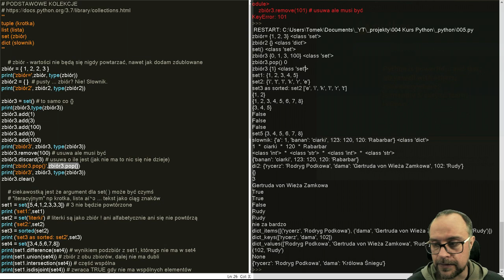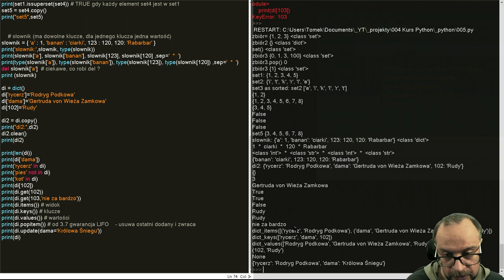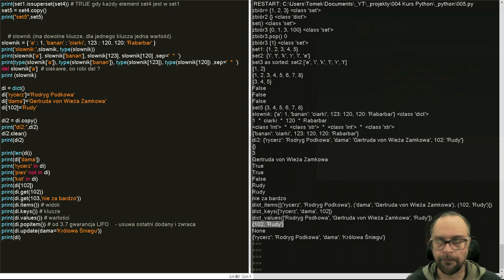Lekcja 5. KURS PYTHON 3. Kolekcje: Zbiór, Słownik.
Uwaga! Na filmie nie wyjaśniam metody .items() dla słownika.
print(di.items())
Przykład i wyjaśnienie znajduje się w odcinku z ćwiczeniem nr 1.